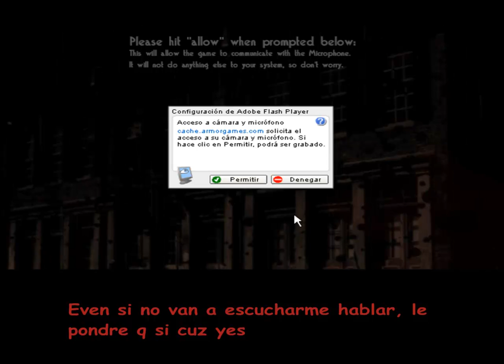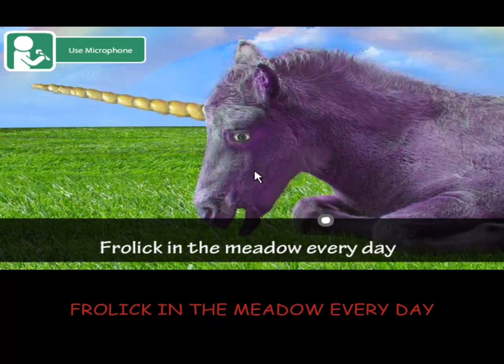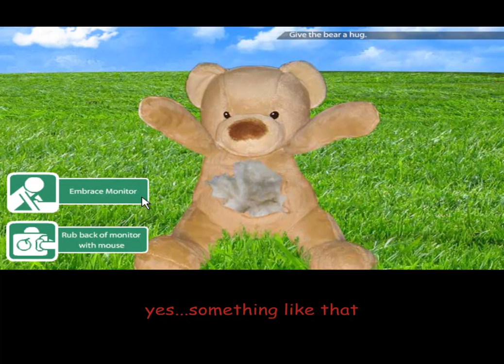Light Cut Walkthrough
Here is another flash game mientras esperan for the end of ma series q viene soon, really soon...

Todos los creditos van again al creador del game John.